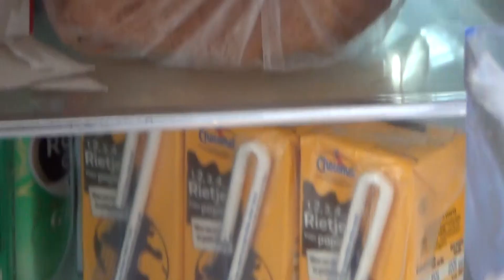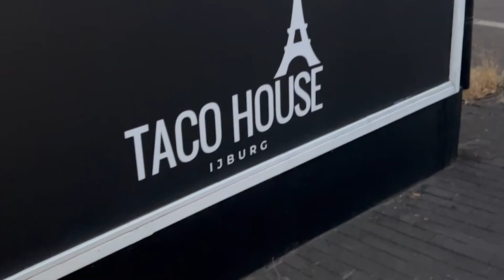Amsterdam Summer - Day 1 Two Weeks Alone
Last summer I went to amsterdam, which was suppose to be with two other friends who ended up not being able to come. Finding this information out before boarding my connecting flight. I vlogged the 14 days of my trip. plenty of exciting videos to come.